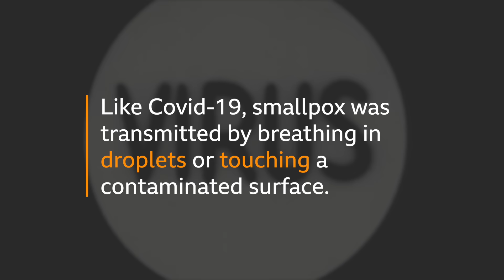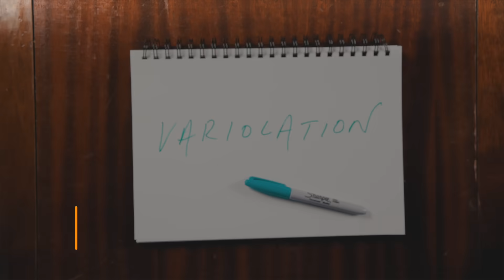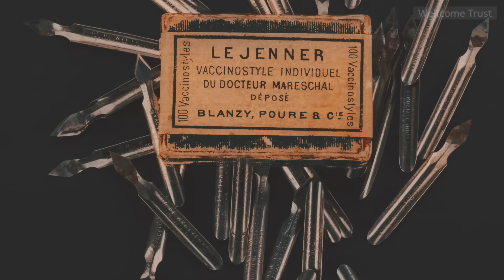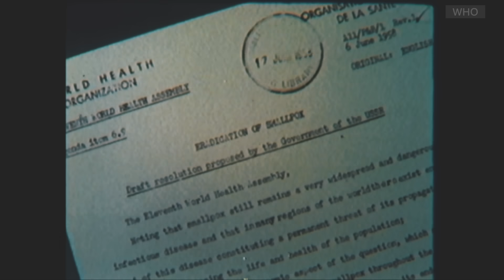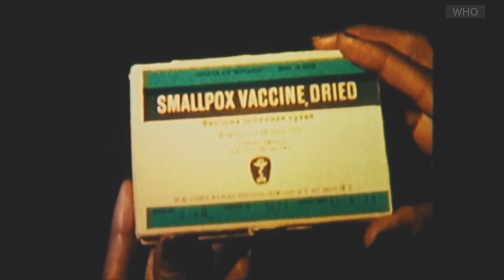The story of the killer disease humanity eradicated | The Royal Society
Smallpox was one of the biggest killers in the history of humanity. This is the story of how we eradicated it. Are there lessons for us now?